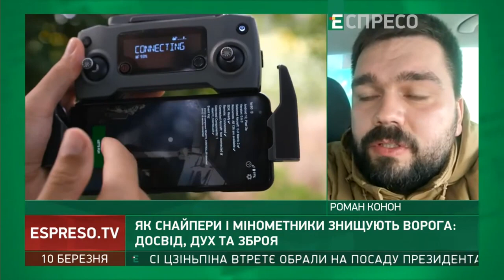Бахмут: якщо безперебійно лупашимо окупантів, то за добу витрачаємо до 200 мін з розрахунку, — Конон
Влучаємо точно по нерухомим цілям з другої спроби. У найкращі дні ми могли буквально за декілька годин роботи знищити взвод окупантів. Якщо безперебійно лупашити орків, за добу виходить до 200 мін з розрахунку, —  Роман Конон, лейтенант 3-го батальйону «Свобода» у складі Бригади швидкого реагування Національної гвардії України "Рубіж", артилерист Роман Конон. З етеру телеканалу «Еспресо».